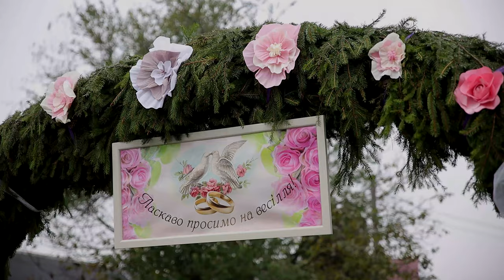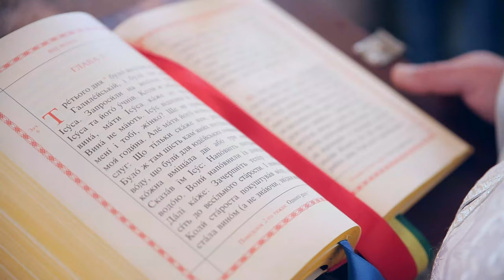Відеооператор Відеозйомка Весільний кліп ➤ Послуги відеооператора Відеограф Відеозйомка Весілля